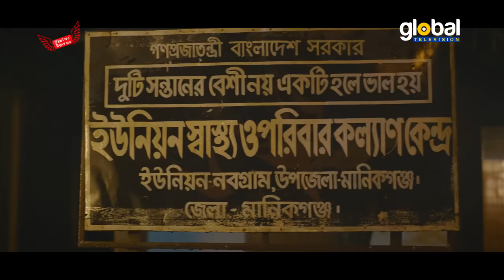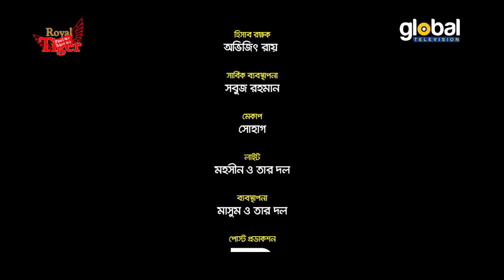Rupkotha Noy | রূপকথা নয় | Tawsif Mahbub, Tasnia Farin | New Bangla Natok | Global TV Online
You are watching popular Bangla Natok:  Rupkotha Noy | রূপকথা নয়
Come to join Global TV Online channel to watch New Bangla Natok:   @GlobalTVOnlineBD

Story: Arman Rahman Prottoy
Cast: Tawsif Mahbub, Tasnia Farin, Shahbaj Sany, Alom Sohag
Screenplay & Direction: Muhammad Miftah Anaan